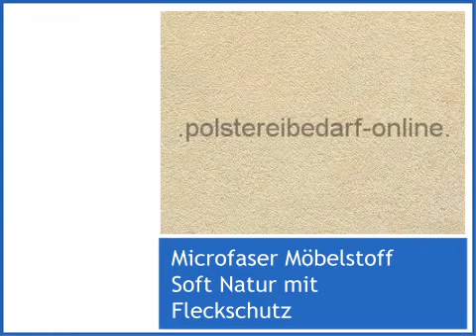Microfaser Möbelstoff Soft Natur mit Fleckschutz - polstereibedarf-online.de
Klicken Sie hier, um mehr über das vorgestellte Produkt zu erfahren
Microfaser Möbelstoff Soft Natur mit Fleckschutz wird von angeboten, Ihr Fachhandel für Möbelstoffe und Polstermaterialien.